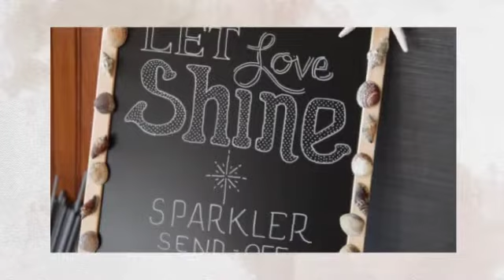Troy & Elaine are Married | Harrison's Harborwatch Ocean Cit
Ceremony & Reception Venue:  Harrison's Harborwatch
Wedding Decor & Coordinations:  Alison to the Altar
Flowers:  Ocean City Florist
Entertainment:  Jim Baker with Steve Moody Entertainment
Cake:  Sugar Rush by Theresa
Photography:  Dana Marie Photography
Photography Assistance:  Dona Jung